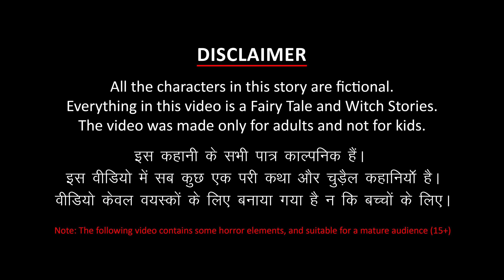Kannada Stories- ಮಾಟಗಾತಿ ಬನ್ನಿ ಸ್ನೇಹಿತ | Kannada Horror Stories | Stories in Kannada | ಬೆಳ್ಳಿಯ ಮಳೆ